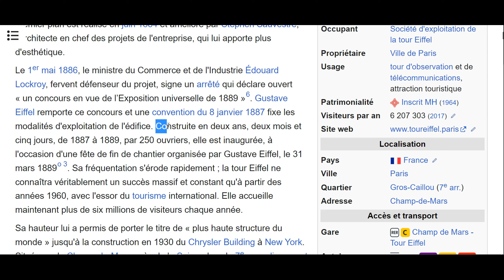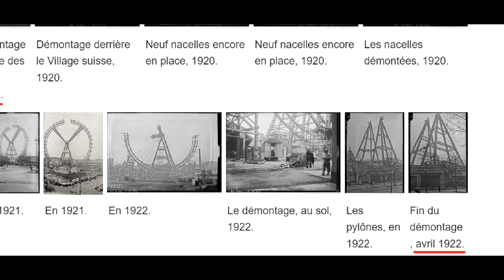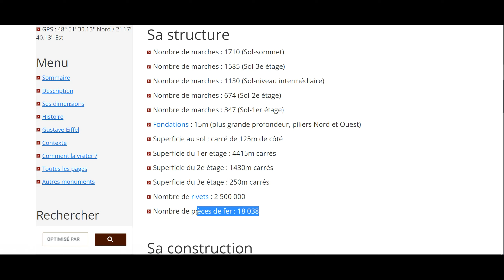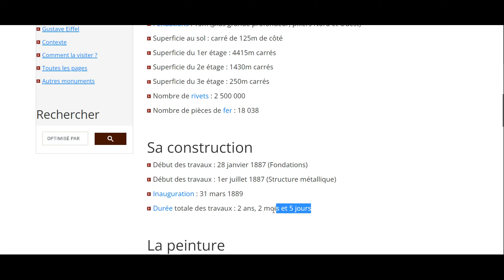Tour Eiffel - L'IMPOSSIBLE EXPLOIT [Histoire Cachée]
extrait de

Tous les commentaires et avis sur ces questions sont les bienvenus, juste avec respect.

Merci à :
- Agence Roger-Viollet      pour    "La construction de la Tour Eiffel"

Chronology Chronologie 2.0 ROCH SAÜQUERE SAUQUERE tartare tartaria jon levi histoire cachée récentisme recentisme terre plate complot complots jon levi nouvelle chronologie égalité réconciliation ER E&R recherche historique alternative reportage documentaire mensonge mensonges historique hoax flat earth lies lie history past civilisation tartarya tartatrie moyen age renaissance siecle siècle des luminaires lumière empire ancien construction architecture pyramides pyramide franc maçonnerie maconnnerie franc macon maçon siècle fantome fantôme archéologues archeologue bible univers égypte egypte énergie electricité lune hoax Illuminati projet HAARP franc-maçon reptilien assassinat europe USA asie afrique tartaria histoire architecture ancien